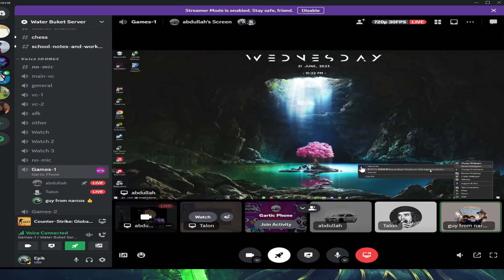UNRANKED MAYHEM IN CSGO WITH FRIENDS